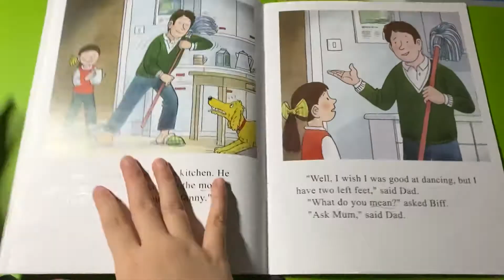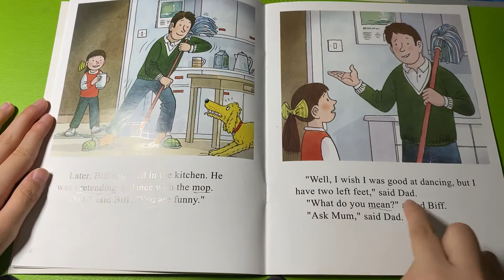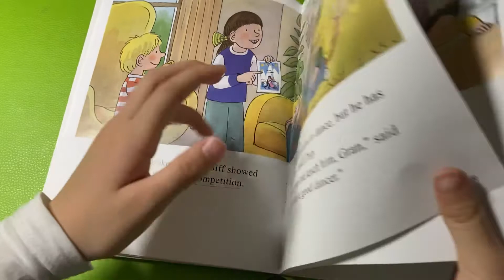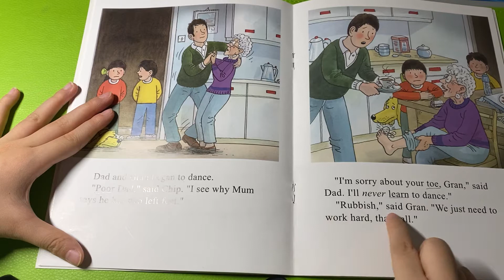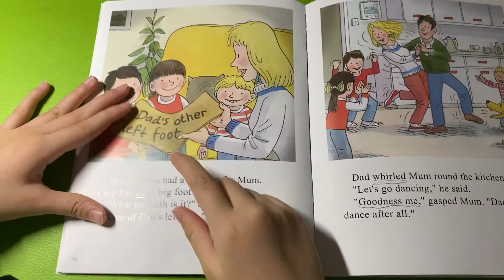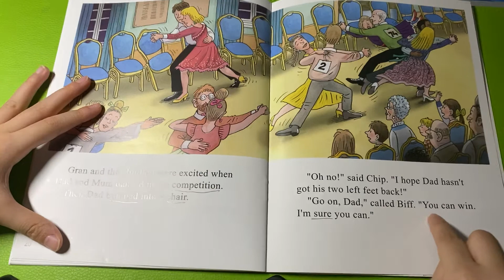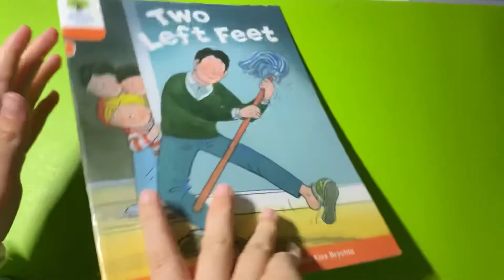6-22 Two left feet/oxford reading tree